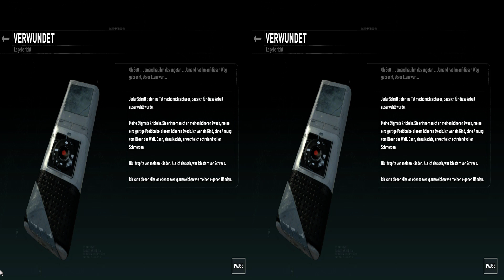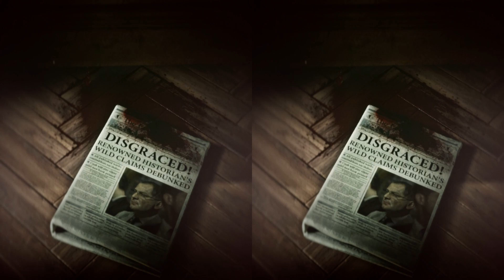Rise of Tomb Raider FUll HD Deutch 3d stereoscopic let's play part16